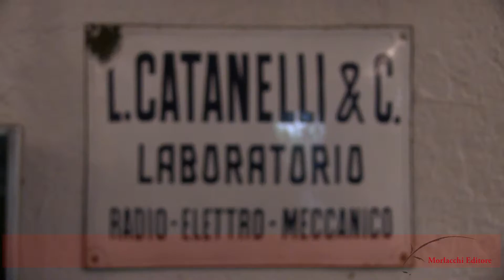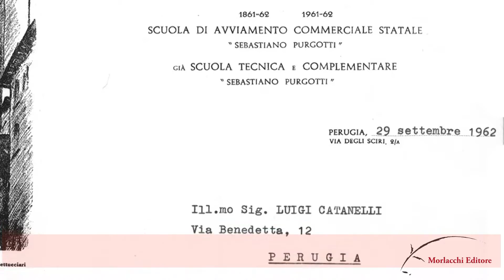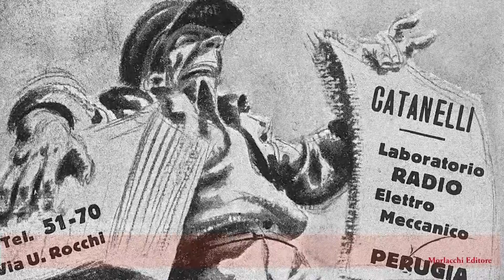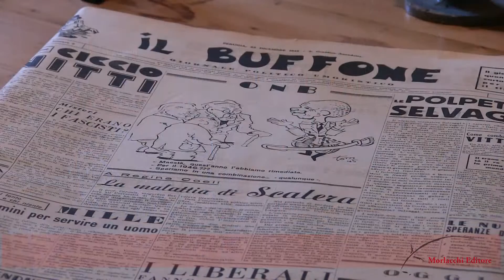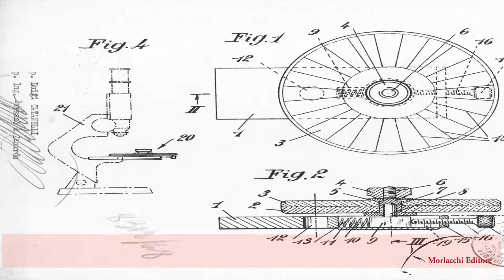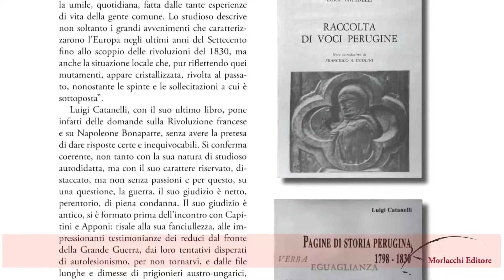Intervista Marcello Catanelli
Intervista a Marcello Catanelli sul suo libro "Luigi Catanelli. Borgarolo perugino, artigiano libertario, studioso autodidatta". Morlacchi Editore